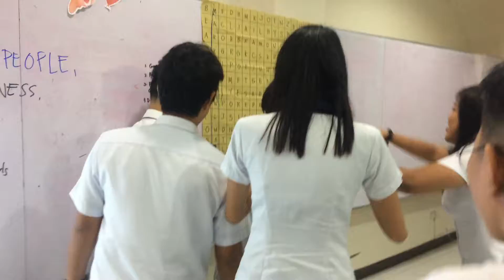A Game to Remember Part 4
hahahha paunahan!